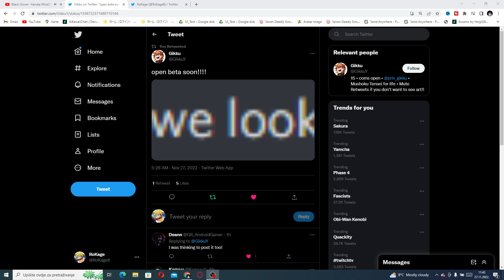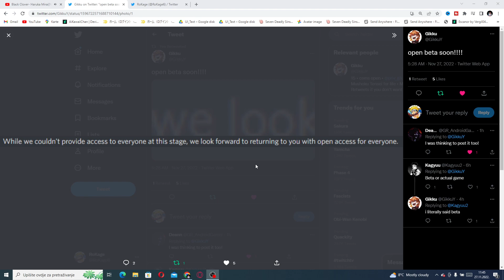OPEN BETA CONFIRMED 😮 CLOSED BETA FIRST IMPRESSIONS! BLACK CLOVER MOBILE THE BEST GAME FOR 2023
Black Clover Mobile will be my favorite game for 2023! Already super addicted.

Android users click this link to see did you entered CBT

EPIC GAME!

Black Clover Gacha 2023 Mobile Game

Title: OPEN BETA CONFIRMED 😮 CLOSED BETA FIRST IMPRESSIONS! BLACK CLOVER MOBILE THE BEST GAME FOR 2023